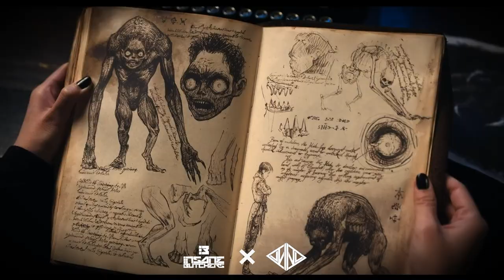Lady Gaga - Bloody Mary (INSANE BUTCHERS x NODAL Bootleg) Wednesday Drum & Bass Remix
Lady Gaga - Bloody Mary (INSANE BUTCHERS x NODAL Bootleg) Drum & Bass (Unofficial Remix)